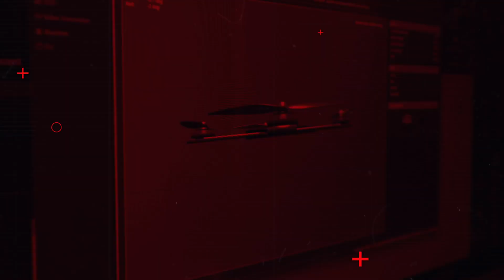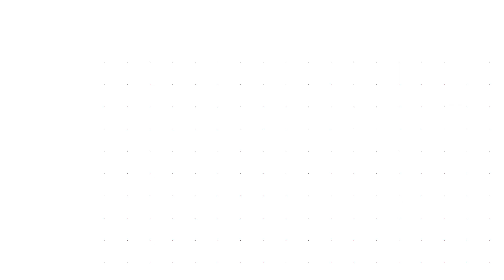Sun, Trees and FPV - just what it is fpv flying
flight with APEX 6s on July 30th 2020

FPV, has revolutionized the radio control hobby. By definition, it is a method used to control an unmanned aerial vehicle (UAV) or radio-controlled vehicle from the driver or pilot's perspective. ... A live FPV system makes precise aerial photography and videography possible.